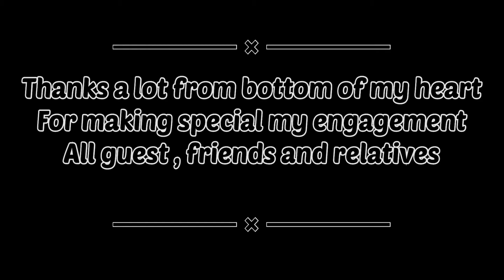Arun & Divya Rani Engagement Video !! Viral Couple Engagement !!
My engagement video

Thanks everyone for making  my engagement so special….